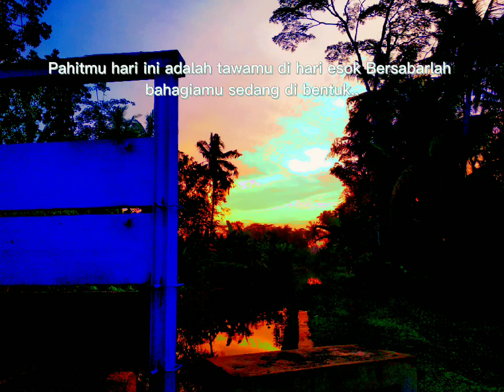story wa literasi terbaru 2021 30 detik dj kulo pun angkat tangan